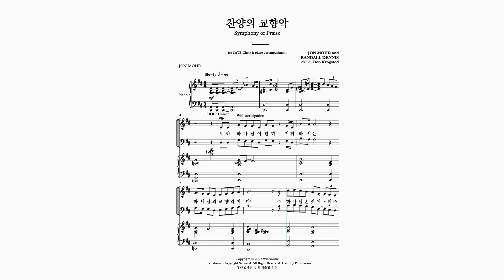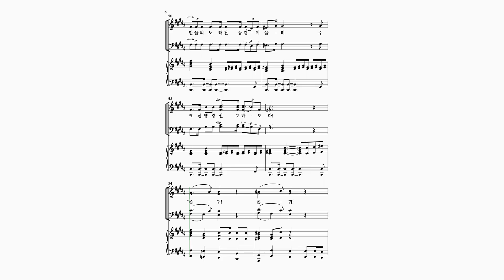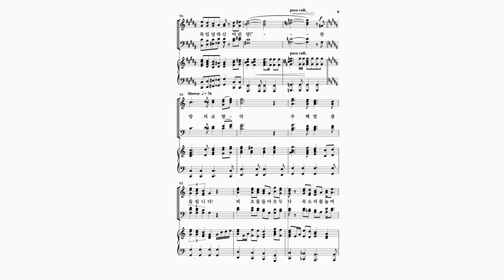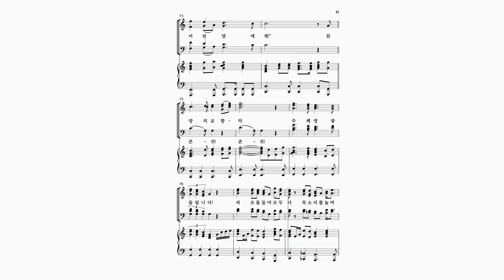찬양의 교향악_Tenor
* 악보구입 공식홈페이지)
* 피스악보구입 (힘코리아 공식홈페이지)

1. 온라인 자동반주시스템&자동반주피아노 콘텐츠 지원
2. 교회오케스트라 만들기 지원사업
3. 정상급 성악가가 직접 녹음한 파트별 음원 제공